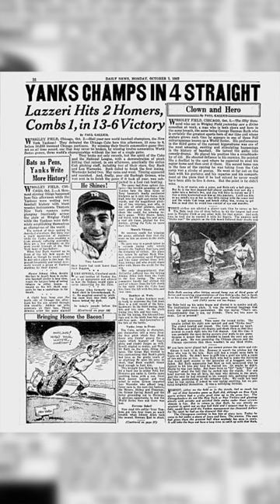The Top 100 New York Yankees of All Time: Number 43 Tony Lazzeri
Lazzeri spent 12 seasons with the Yankees from 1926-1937 helping them win 6 AL Pennants and 5 World Series.
He was also named to 1 All Star Game in 1933.
And finished with 1784 hits, 169 home runs, 1157 RBI's .293/.379/.467 and a bWAR of 46.4 and he was inducted into the Hall of Fame in 1991.